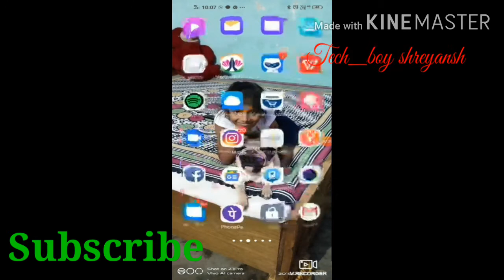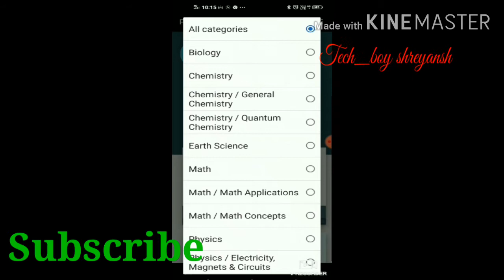How to make simulation/experiments at your home?😎😎😎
Hii
       This is shreyansh singh rajput from tech_boy shreyansh

     Link for my video how to share screen with your own mobile phone is given below👇